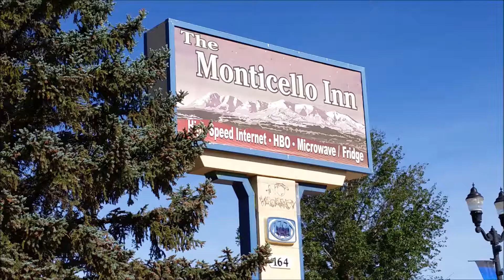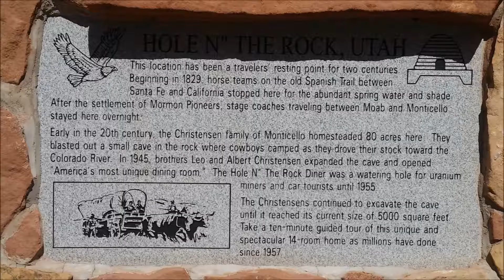Moving to Seattle Roadtrip